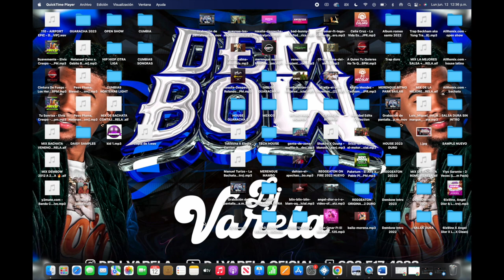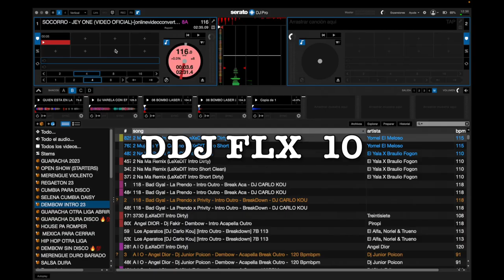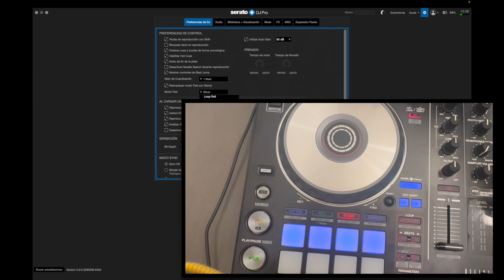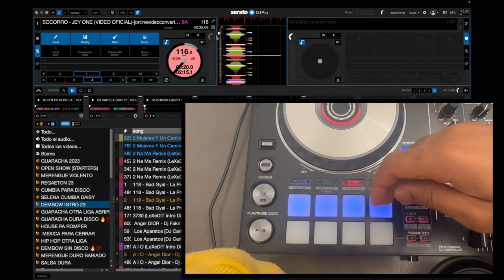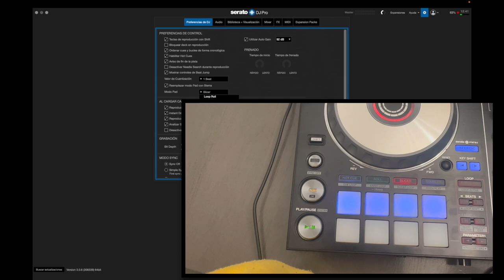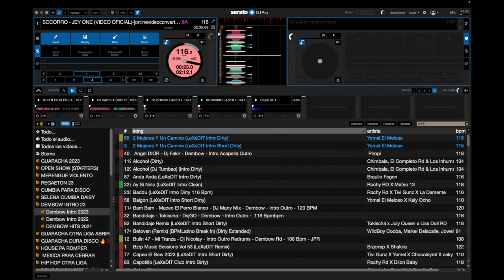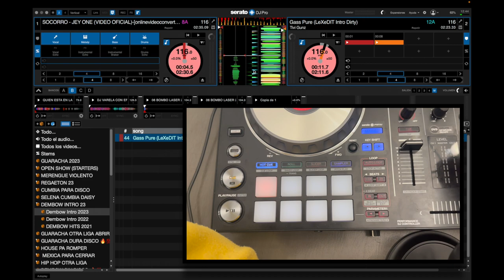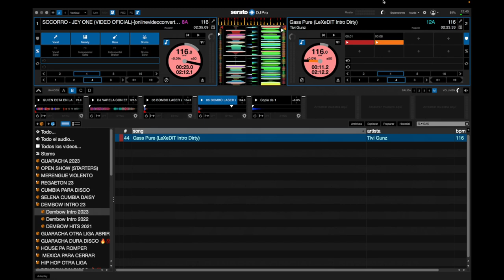TUTORIAL COMO USAR SERATO STEMS , UNA NUEVA FORMA DE MEZCLAR, LA MEJOR ACTUALIZACION CON DJ VARELA